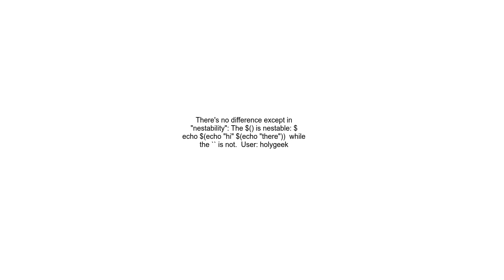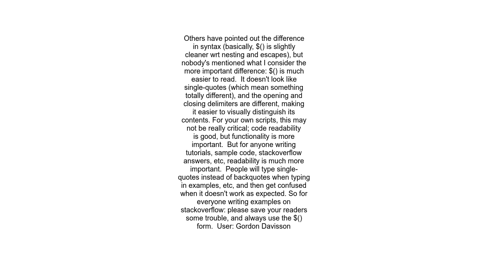bash for inline command